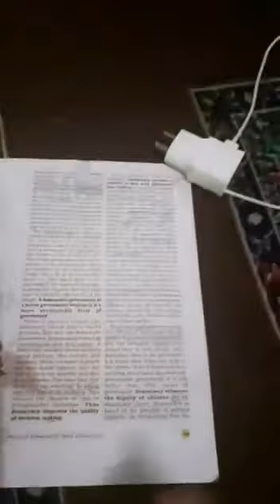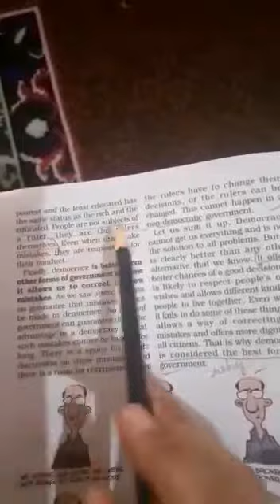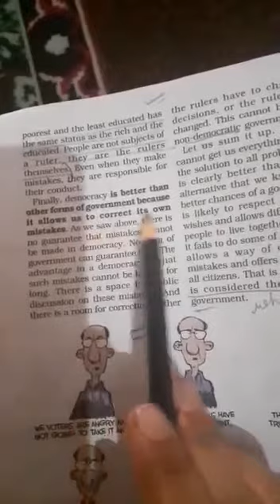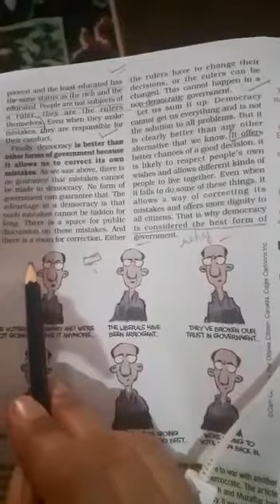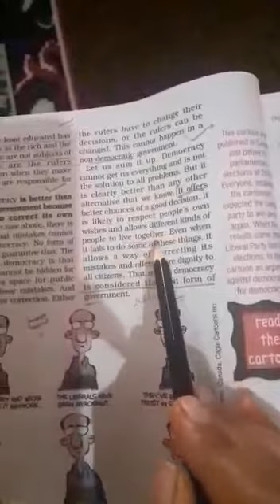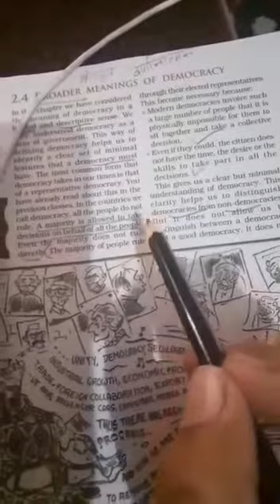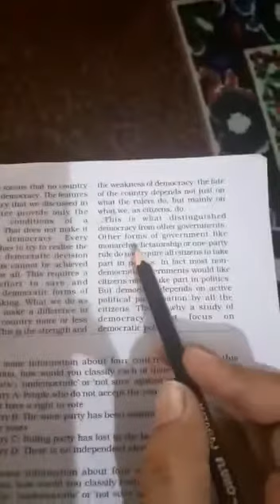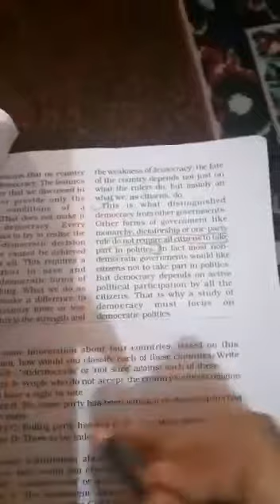Ch Class 9 sci Pg 32 to 37